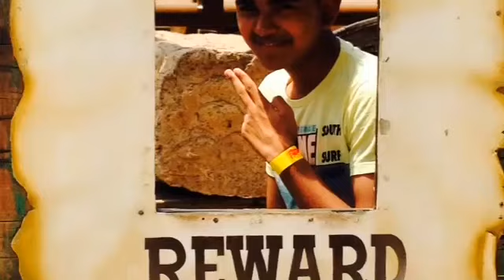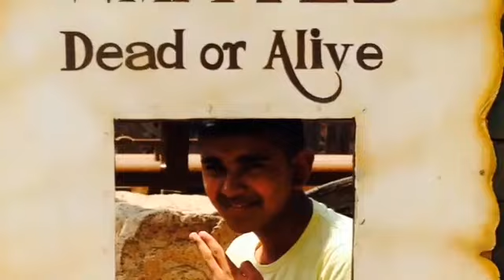Dube Films Presents Best Friends Forever By Arpit Dube, The Bombay Talkies Studios, Maharishi Aazaad